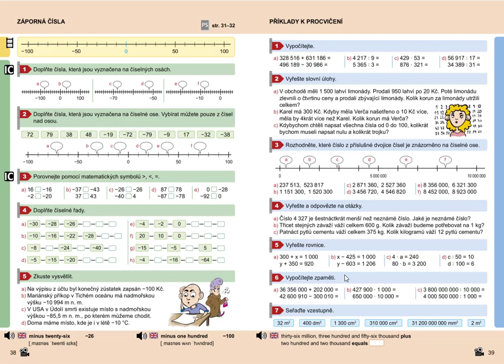Příklady k procvičení, Mat. mat. pro 5.roč., 2. díl, str. 39, cv. 2